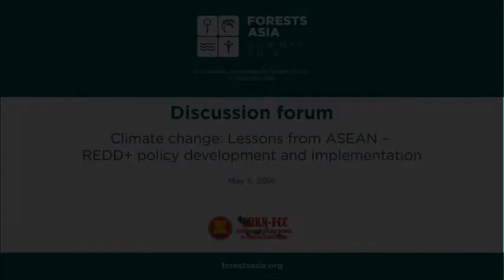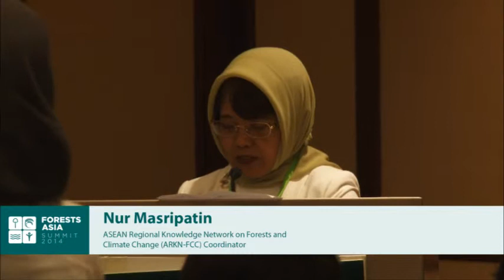Forests Asia 2014 - Day 1 Discussion forum, Lessons from ASEAN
Watch this discussion forum on lessons from ASEAN - REDD+ policy development and implementation, from the first day of Forests Asia 2014.

Moderator:

Wahjudi Wardojo
Senior Advisor, The Nature Conservancy

Speakers:

Nur Masripatin
ASEAN Regional Knowledge Network on Forests and Climate Change (ARKN-FCC) Coordinator

Chhun Delux
Deputy Chief, Forest Carbon Credits and Climate Change Office, Forestry Administration, Ministry of Agriculture Forestry and Fishery, Cambodia

Arief Darmawan
REDD+ Special team,  REDD+ Agency of  Indonesia

Elizabeth Philip
Head of Climate Change and Forestry Programme, Forest Research Institute Malaysia

Alaya de Leon
Senior Legal and Policy Specialist with the Climate Change and Environment Cluster of the Ateneo School of Government,  Philippines

Nguyen QuangVinh
Vietnam Forest Inventory and Planning Institute, Ministry of Agriculture and Rural Development, Vietnam

Jeremy Broadhead
Senior Forestry and Land Use Policy Advisor, Lowering Emissions in Asia's Forests

1:25:52